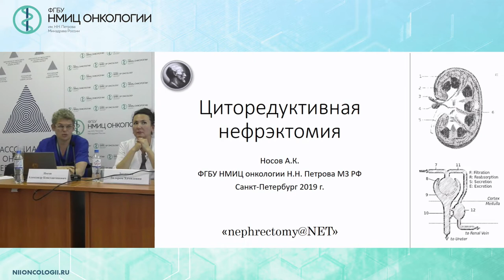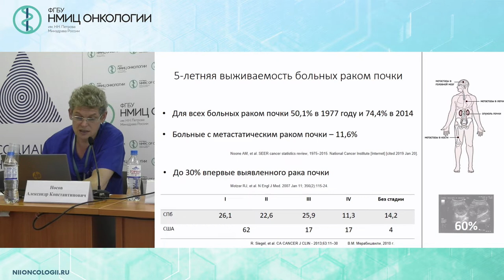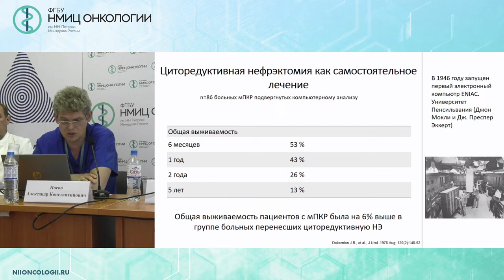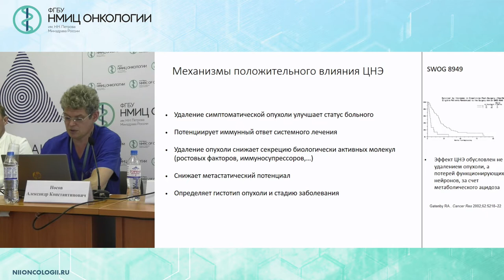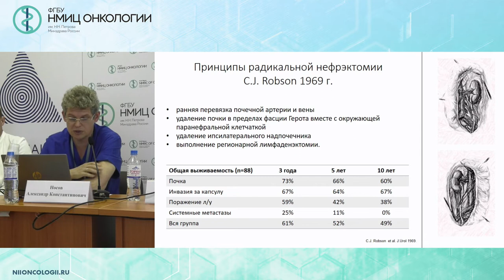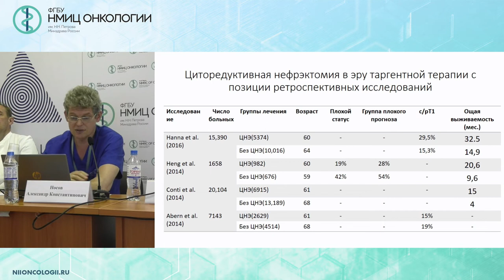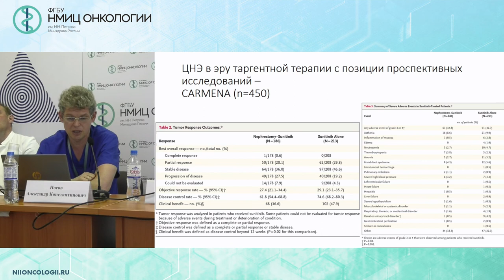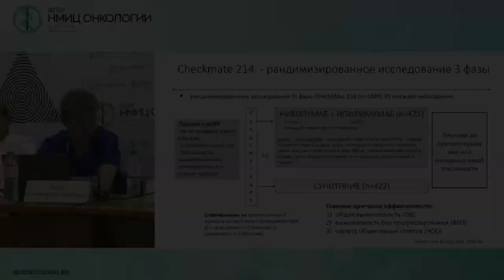Современные подходы в хирургическом лечении рака почки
Носов Александр Константинович – к.м.н., заведующий хирургическим отделением онкоурологии и общей онкологии, врач-онколог ФГБУ «НМИЦ онкологии им. Н.Н. Петрова» Минздрава России.

Вебинар «Новое в лекарственном лечении почечноклеточного рака с мультидисциплинарным обсуждением трудных клинических случаев»
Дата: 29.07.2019